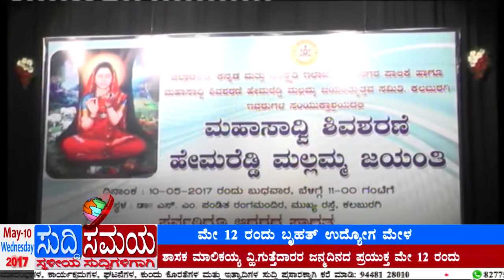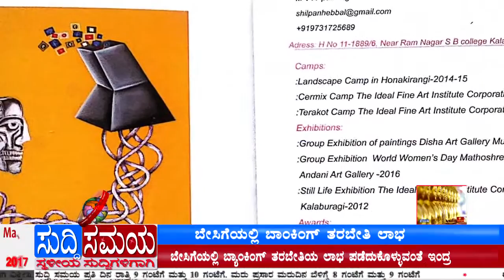SUDDI SAMAYA 10 MAY 2017